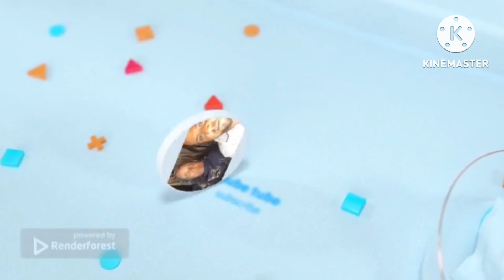Harari ኢድ#harariwedding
Harari ኢድ